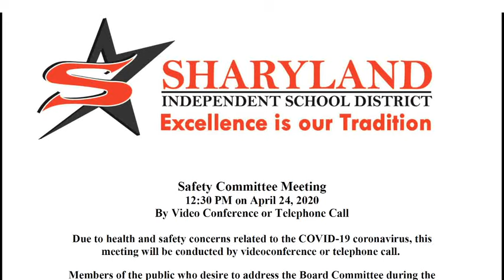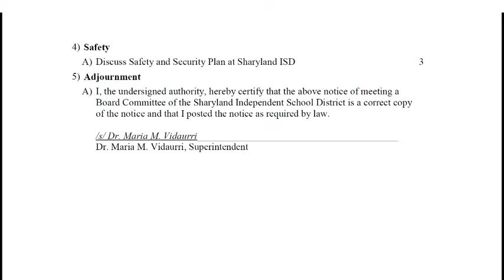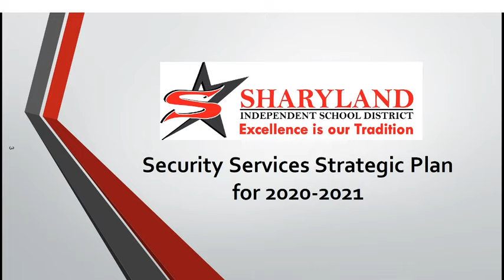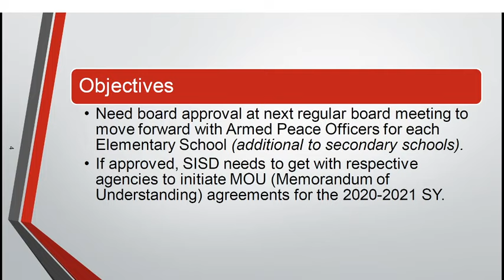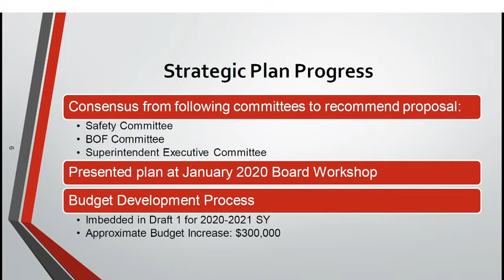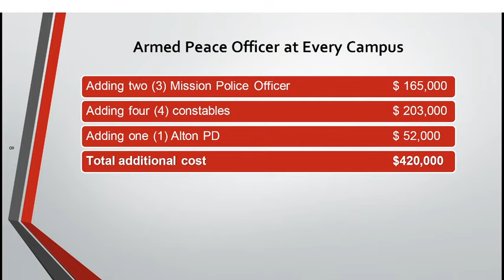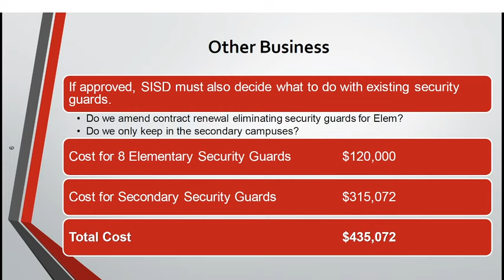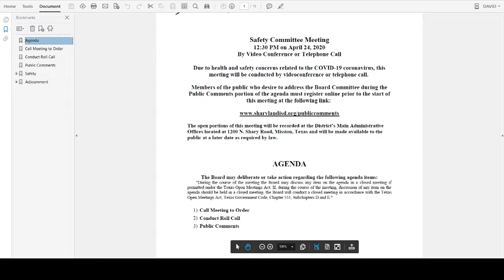Safety Committee Meeting 04/24/20